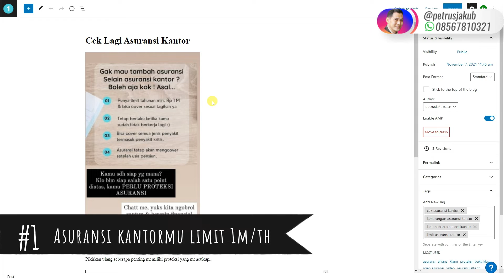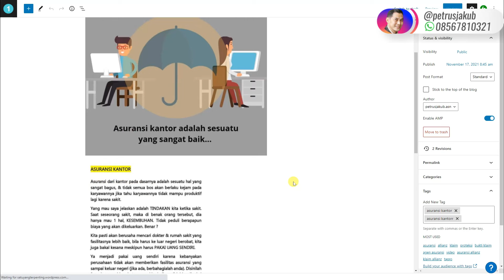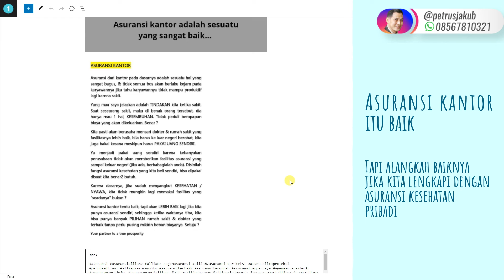(Cek Lagi) Asuransi Kantor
Biar makin aman, cek ulang asuransi kantor yang kamu punya

Kalau udah ada limit 1M,
terus bisa cover sesuai tagihan,
udah gitu bisa cover penyakit kritis,
dan tetep cover walaupun udah gak kerja di kantor,
bahkan tetep bisa cover walaupun udah pensiun,
berarti kamu gak butuh asuransi kesehatan pribadi.

Tapi kalau enggak,
berarti  kamu butuh asuransi kesehatan pribadi.

Sebab kalau sakit pastinya mau sembuh kan?

Berapapun biayanya bakal dibayar kan?

Mau bayar sekarang dengan uang kecil,
atau nanti kuras tabungan, jual harta, minta sumbangan, dan korbanin masa depan anak?

Well, it's your choice.

Salam hangat,
@petrusjakub - Allianz Life Changer
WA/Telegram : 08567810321